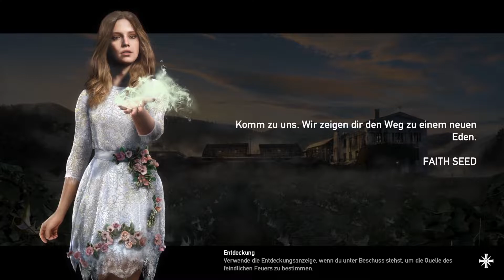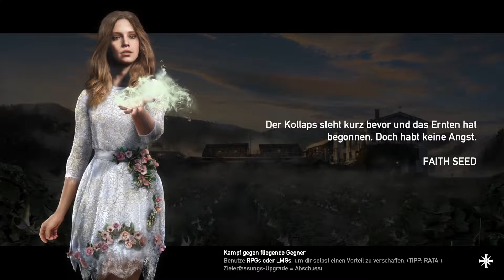Far Cry 5 💥[034] - Befreiung der Tulip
Far Cry 5 [Aktion/ Shooter]
Hinweis: Dieses Spiel ist ab 18 Jahren.

Genre: Multiplayer / Coop, Action-Adventure
Entwickler: Ubisoft Montreal
Publisher: Ubisoft
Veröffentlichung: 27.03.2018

Kommentiertes Game Play von:
ZeroHD